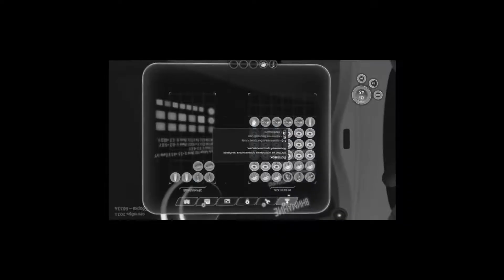Выживание на ОГУРЦЕ🥒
Бахни уже этот Sub
игра:Subnautica

0:00 Подпишитесь
0:15 Загрузка
0:28 Знакомство с Огурцом
1:10 Начинаем плавать
3:25 Интро
3:40 Продолжаем плавать
3:58 я Сдох
4:05 Хочу Кварц
5:27 Я Сдох 2
5:35 Собираю Металлолом
6:30 Что-то леплю
6:47 Прощание
7:10 Аутро